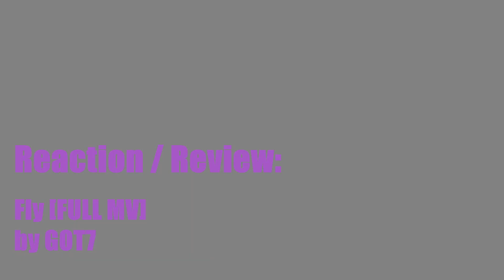GOT7 Fly Reaction / Review - MRJKPOP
MRJ K-POP VLOG REACTION for GOT7 “Fly” M/V

What did you guys think about this song, MV, and analysis?! Let me know!

You can also join and post questions in the MRJKPOP Facebook group If you prefer email, you can send one to . I look forward to hearing from you!